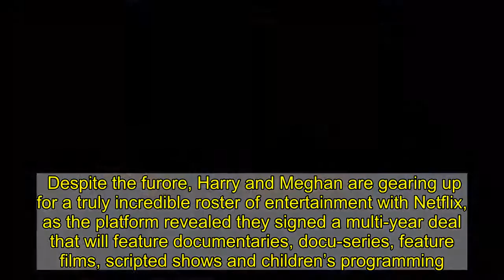Prince Harry spotted filming mystery show with James Corden in LA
Prince Harry has been at the centre of a number of reports claiming he’s “unhappy” in America at the moment, where he now resides with his wife Meghan Markle and their son Archie.  But the royal showed a completely different outlook when he was pictured filming an unidentified mystery project with his old pal James Corden, who also attended his wedding back in 2018.  The duo looked relaxed and appeared to be having a joke and a laugh as they rode along on an open-top red bus alongside a film crew through the City of Angels.  James is the host of popular late-night talk show The Late Late Show With James Corden on CBS, so it could be that the pair were filming a segment for an upcoming instalment.    Perhaps the friends are even doing a documentary about Harry’s life since he moved to California.  Whatever the project, the cheeky Brits seemed to be having a whale of a time chatting away in the west coast sunshine.  In pictures obtained by The Sun, with his arm casually draped over the next seat to him, the Prince spoke to James across the aisle, as it appeared they were socially distancing.  It comes as Harry and Meghan await the Queen’s decision over how to proceed with their exit as senior members of the royal family next month.    When the couple made the unexpected announcement they wanted to “balance” their time between the UK and North America and step down from their senior royal duties, the Queen and the other close members of the family formed a plan for the first year.  Unfortunately, the coronavirus pandemic has meant that the Duke and Duchess have been unable to travel back and forth to the UK at all, instead taking part in a number of initiatives over Zoom and online.  The couple have also made a number of moves in their professional lives which are said to have frustrated the royal family - such as signing a multi-million dollar with streaming giant Netflix and launching their own Podcast on Spotify.   What’s more, the Duke has recently faced intense criticism over his determination to retain his military titles - which the Queen will review in March - with even Piers Morgan penning an essay declaring that he shouldn’t be allowed to hold onto them and live in America.  The Good Morning Britain presenter claimed Prince Harry wants to hold on to his titles because it gives him his “earning power” in the US, and said he “can’t be an absentee armchair general from 5000 miles away in Santa Barbara”.   Despite the furore, Harry and Meghan are gearing up for a truly incredible roster of entertainment with Netflix, as the platform revealed they signed a multi-year deal that will feature documentaries, docu-series, feature films, scripted shows and children’s programming.  It comes as sources claimed the royal family were angry at Prince Harry and Meghan’s decision to join a platform that allowed numerous controversial scenes to remain in season four of The Crown - the instalment which focused on Princess Diana’s marriage to Prince Charles.